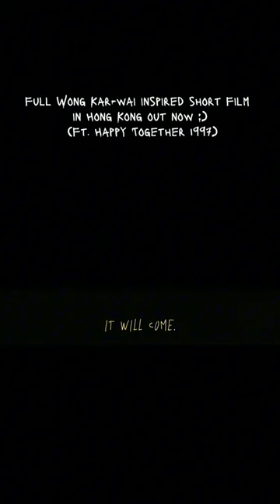Wong kar wai x Wes Anderson cinematic vlog in Hong Kong